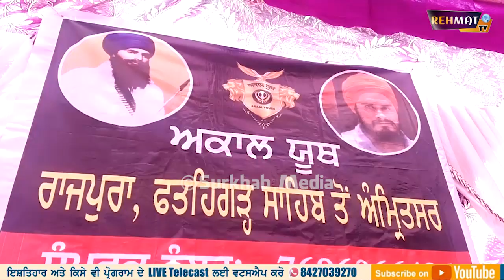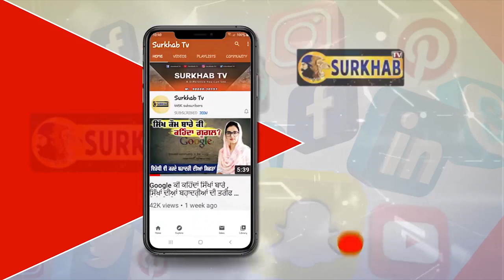ਭਾਈ ਹਵਾਰੇ ਦੀ ਜਥੇਬੰਦੀ ਪਹੁੰਚੇਗੀ Shambhu Border | Akaal Youth | Surkhab Tv